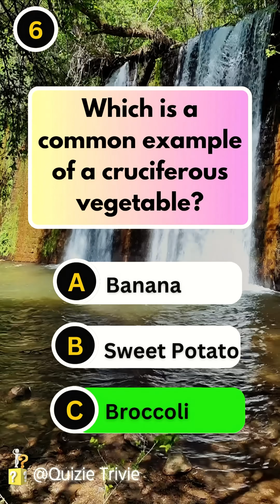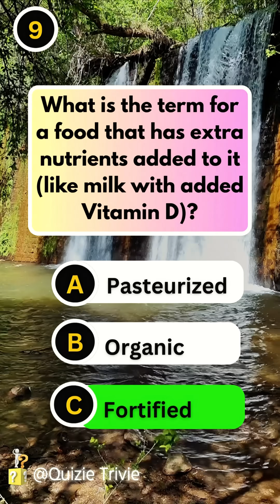Healthy Food Quiz Challenge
Hey Health Explorers! Ready to put your knowledge of fruits, veggies, vitamins, and minerals to the test?

This 50-question general quiz covers the basics of healthy eating and nutrition! Whether you're a student, a curious beginner, or just looking for a fun brain challenge, this video will help you learn the fundamental facts about what you eat.

We cover the 5 main food groups, the role of macronutrients (protein, carbs, fat), key vitamins (C, D, K), and essential minerals (Calcium, Iron).

Challenge yourself: Pause the video after each question and see if you can beat your friends! Let us know your score in the comments below! 👇

Topics Covered:
Food Groups (Fruits, Vegetables, Grains)

Macronutrients (Protein, Carbs, Fats)

Hydration and Digestion

Healthy vs. Unhealthy Choices

📺 More quiz content coming every week!